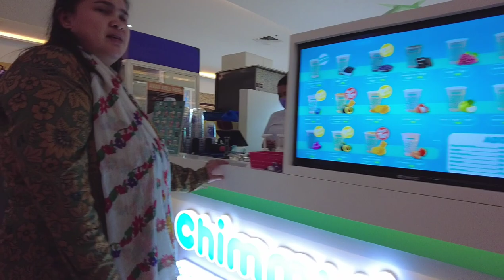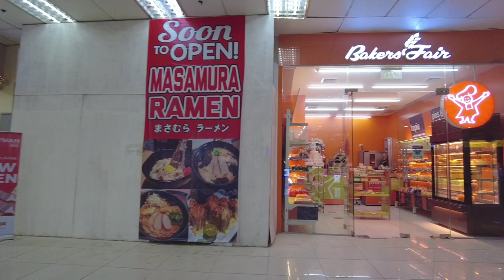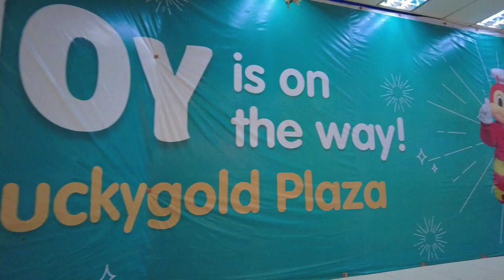CHOICE MARKET & LUCKY GOLD PLAZA Mall Walking Tour | Ortigas Philippines (4K HD)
Choice Market Ortigas
Lucky Gold Plaza